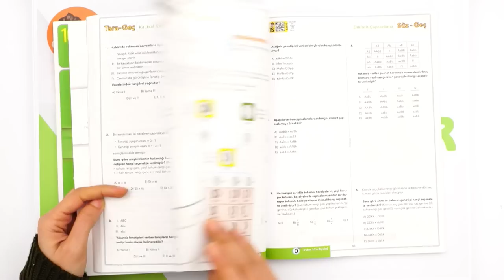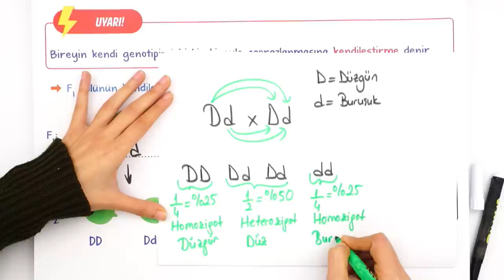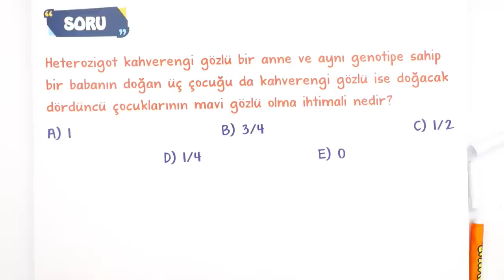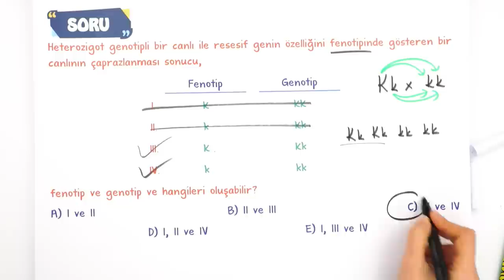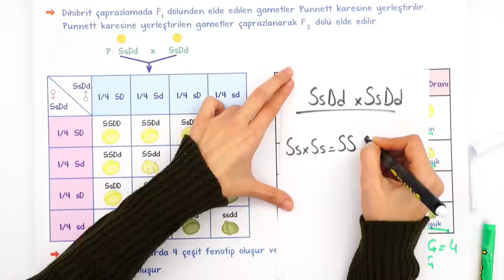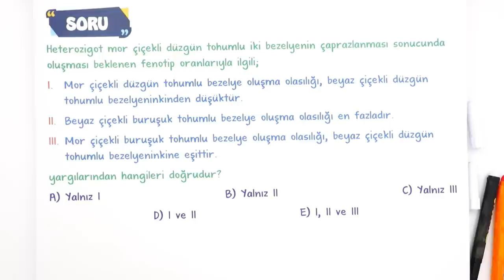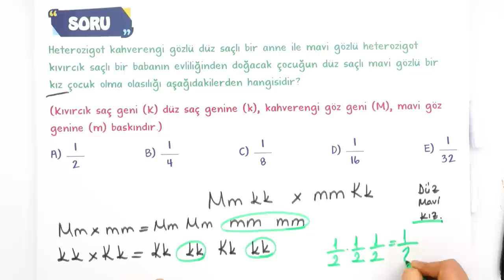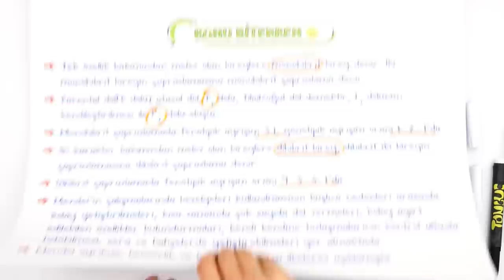10. Sınıf Biyoloji Çaprazlamalar | Basit Konu Anlatım #2023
Konuyu Pekiştirmek İçin 👇
Yepyeni bir dönemde daha seninleyiz! Sene boyunca; canlı yayınlar, konu anlatımları ve soru çözüm videolarıyla, Tonguç yanında! İlk dersimiz Biyoloji 'nin önemli konularından "Çaprazlamalar". Hazırsan başlıyoruz! 😎